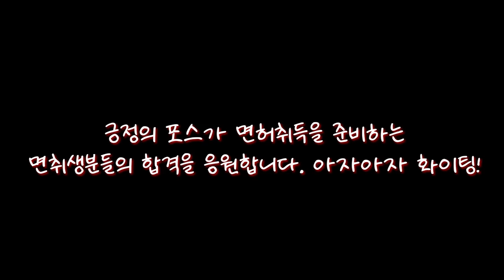시동꺼지고 1종 어렵다 💗